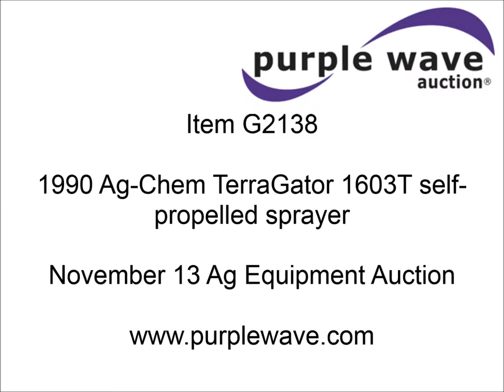1990 Ag-Chem TerraGator 1603T self-propelled sprayer | sold at auction November 13, 2013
1990 Ag-Chem TerraGator 1603T self-propelled sprayer
Approx. 86,316 miles
Ag-Chem 1800 liquid bed
1,800 gallon stainless steel induction tank
150 and 60 gallon rinse tanks
Raven 460 spray control system
75&#039; boom width
(3) boom sections
60" nozzle spacing
55 gallon stainless steel foam marker
Chemical eductor
AC and heat
AM/FM
Air suspension seat
Work lights
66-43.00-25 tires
Cab has been replaced
Unit# 38

It was located in Glasgow, MO, and we sold it to the highest bidder for $7,480.